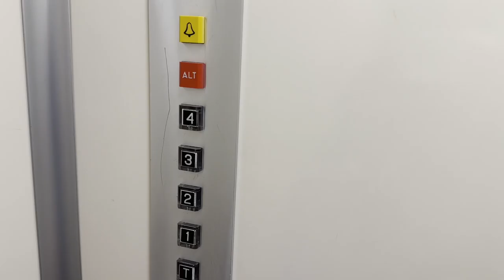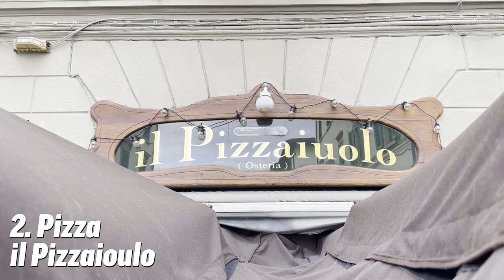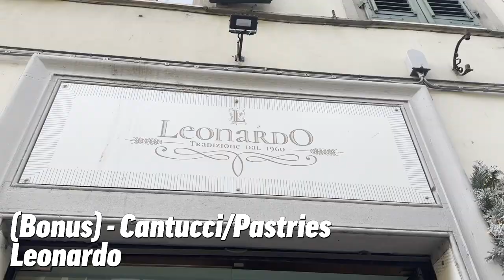Best Places to Eat in Florence! (Italy Vlog)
Welcome to Talk 2 See!

In this week's episode Falc travels to Florence, Italy, and shares some of his favorite food spots!

0-1:52 Intro
1:52-2:33 1. Best Panini
2:33-4:01 2. Best Pizza
4:01-4:43 Bonus: Best Cantucci
4:43-5:55 3. Best Gelato